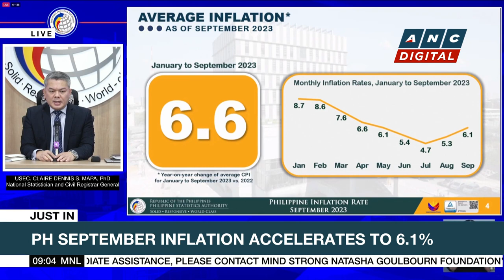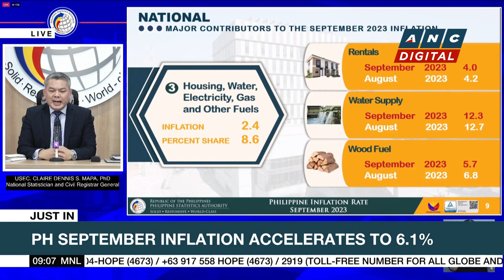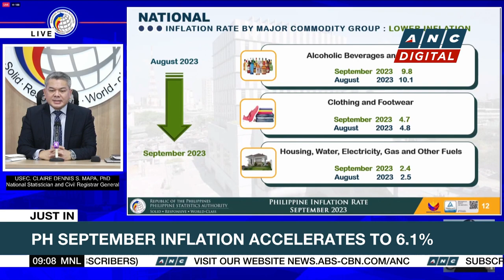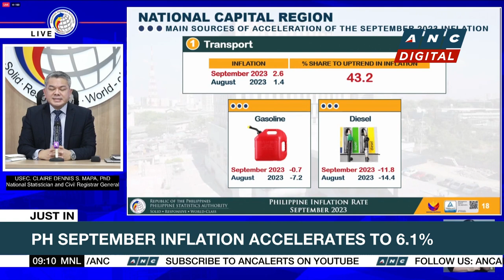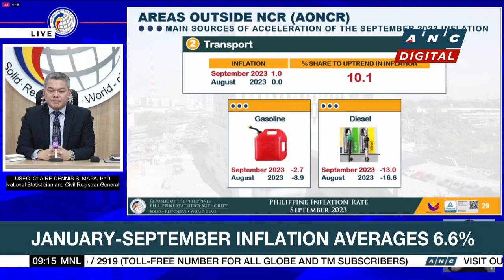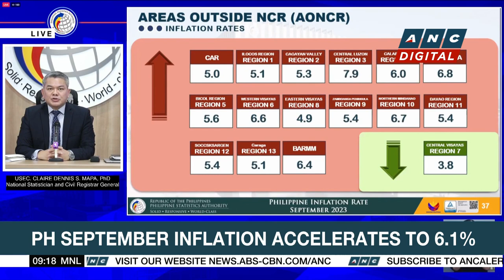PH September inflation accelerates to 6.1% | ANC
Rundown: Philippine inflation quickens for a second month to 6.1% in September, zooming past estimates.